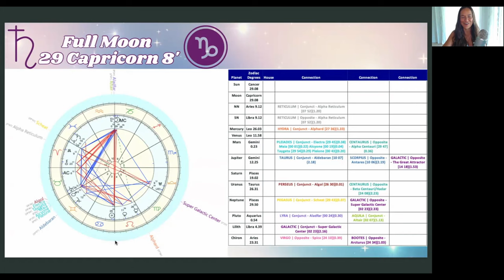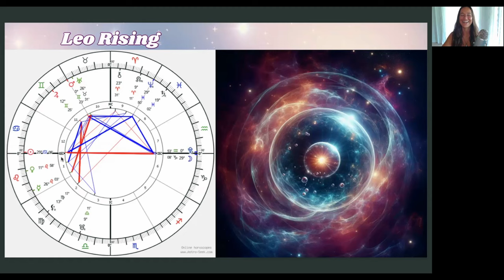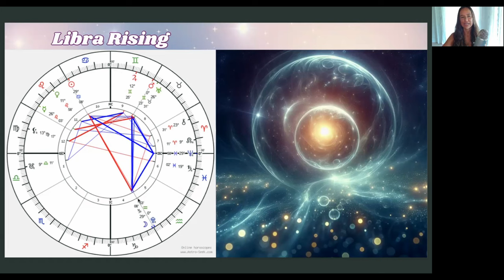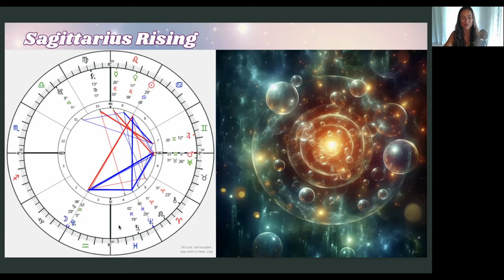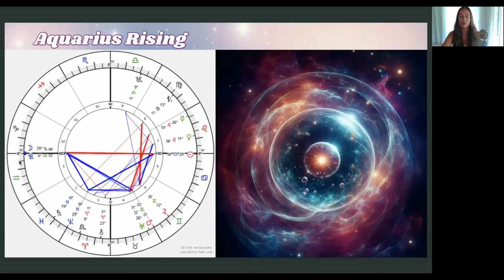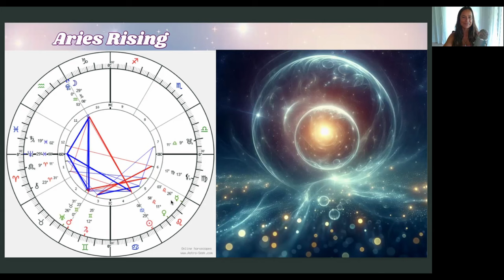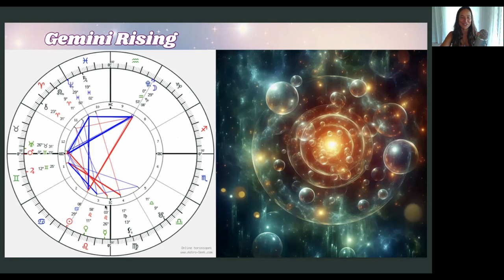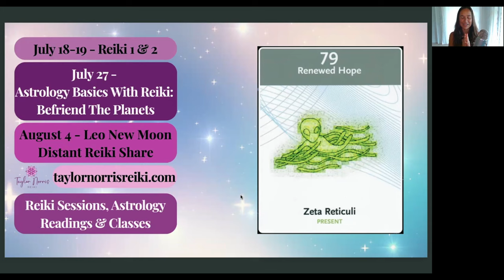Capricorn Full Moon Galactic Astrology - ALL 12 SIGNS Mini-Readings - 21 July 2024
00:00 - Intro
01:41 - Upcoming Class
03:11 - Galactic Astrology of the Full Moon
30:31 - All Signs
31:15 - Cancer
35:09 - Leo
38:43 - Virgo
42:53 - Libra
46:46 - Scorpio
50:35 - Sagittarius
54:30 - Capricorn
58:22 - Aquarius
01:03:09 - Pisces
01:07:24 - Aries
01:11:45 - Taurus
01:15:04 - Gemini
01:19:02 - Sabian Symbol for the Full Moon
01:23:10 - Galactic Heritage Card Guidance
01:27:57 - Outro

Key Dates:
July 15 - Mars conjunct Uranus at 26 Taurus 19’
July 21 - Full Moon at 29 Capricorn 9’
August 19 - Jupiter exactly square Saturn with Jupiter at 17 Gemini 26’ and Saturn at 17 Pisces 26’

🌀 July 18-19 🔥 Holy Fire III/World Peace Reiki 1 & 2 Certification Training Class ⤵️

Develop Astrological Fluency & Your Intuition ⤵️
🪐 Heal & Reveal the Highest Potential of Your Birth Chart
🌞 July 27 🌙 Astrology Basics With Reiki: Befriend The Planets

🤍 Reiki Sessions
🌙 Astrological Consultations